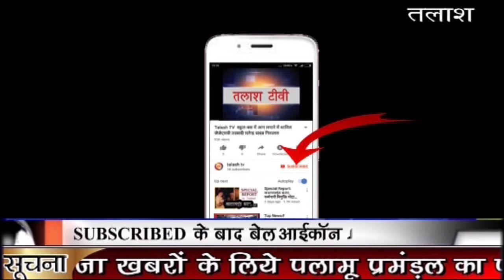खरौंधी | गढ़वा | बजरंग दल ने निकाला मोटरसाईकल जुलूस